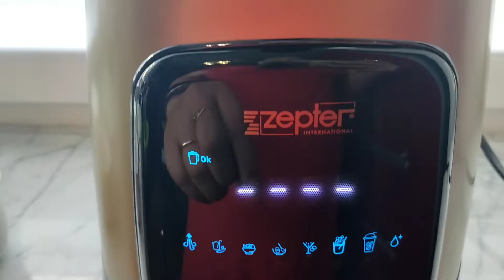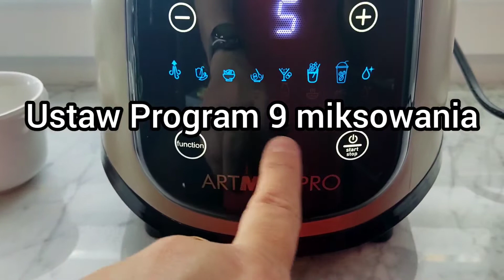Kawa mrożona z blendera Art Mix Pro Zepter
Jeśli jesteś smakoszem kawy mrożonej to z pewnością w ArtMix Pro zrobisz to w 20 sekund.

W razie jakichkolwiek pytań, uwag lub sugestii zachęcamy do kontaktu.